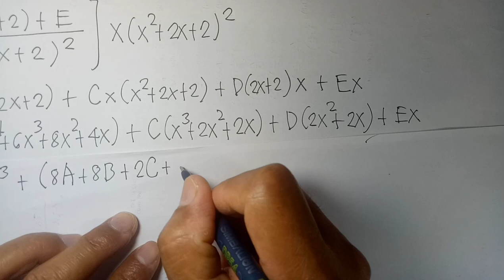Integration by Partial Fractions (Part 5) by J.V.Viola